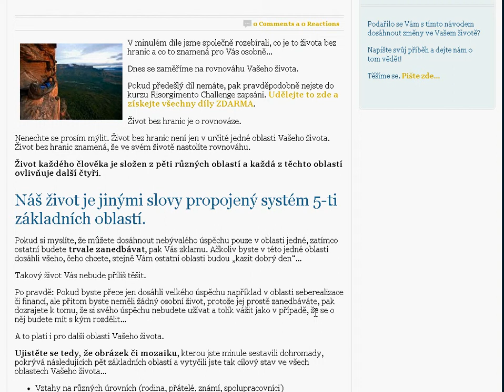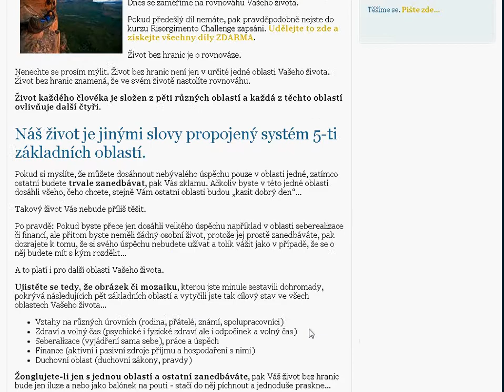Risorgimento Challenge DÍL3: Dbáte na správnou rovnováhu?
Život bez hranic je o rovnováze.

Nenechte se prosím mýlit. Život bez hranic není jen v určité jedné oblasti Vašeho života. Život bez hranic znamená, že ve svém životě nastolíte rovnováhu.

Život každého člověka je složen z pěti různých oblastí a každá z těchto oblastí ovlivňuje další čtyři.